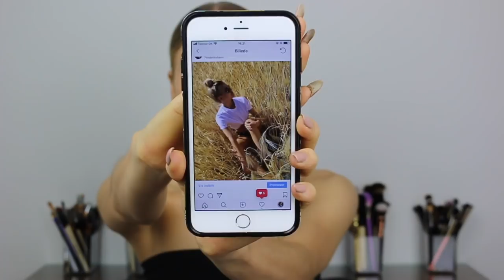SANDHEDEN SKAL FREM | JERES SPØRGSMÅL, MINE SVAR + SHOUTOUTS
I dagens video besvarer jeg hudløst ærligt nogle af jeres spørgsmål + giver shoutout til dem, der har stillet spørgsmålene.

TØJ & MAKEUP:
Top: Weekday
Øreringe: Hvisk
Negle: Essie, "Lady Like"